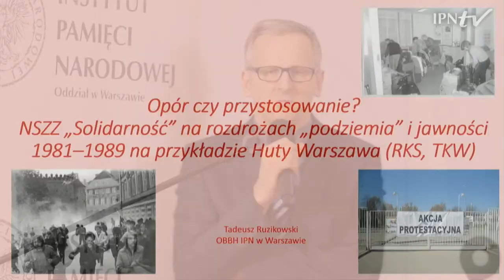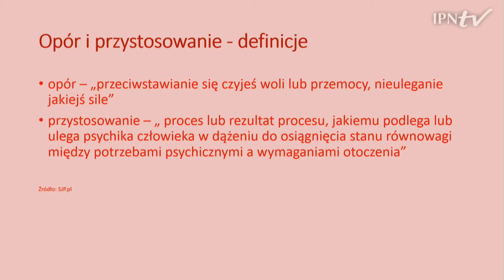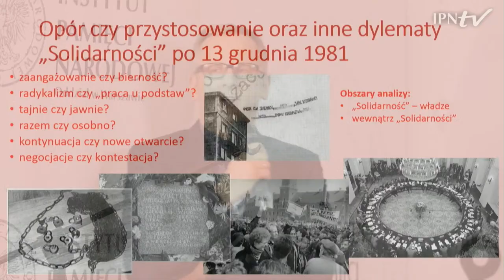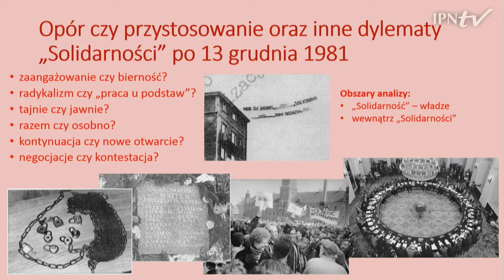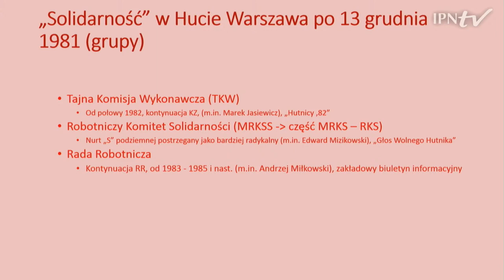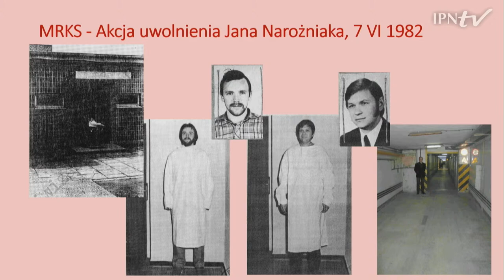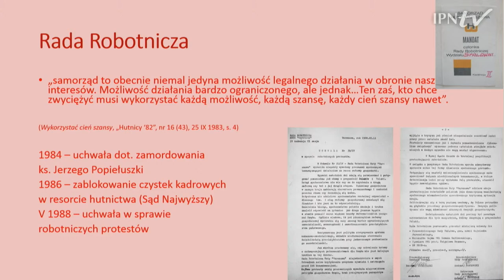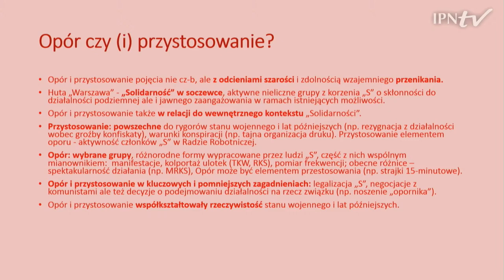Obrachunek z dekadą Jaruzelskiego, czyli jak dziś oceniamy ostatnie lata PRL (1981–1989) - część V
Zapraszamy do udziału w ogólnopolskiej konferencji naukowej poświęconej dekadzie Jaruzelskiego organizowanej przez Oddziałowe Biuro Badań Historycznych IPN w Warszawie.
Przedmiotem dwudniowych rozważań naukowców będzie przede wszystkim aspekt polityczny tego okresu. Zaplanowano 28 wystąpień uznanych historyków, głos prokuratora oraz – odmienny od całości w treści i formie – panel socjologów-politologów i kończące całość podsumowanie.
Spotkanie odbędzie się w dniach 13-14 grudnia 2021 r. w  stołecznym Przystanku Historia Centrum Edukacyjnym IPN im. Janusza Kurtyki.

9.45 Sprawy organizacyjne

10.00–10.20 Aneks prokuratorski
Prawo karne okresu stanu wojennego. Ocena po latach i konsekwencje – prok. Marcin Gołębiewicz

10.25–11.25
Radykalna opozycja w dekadzie Jaruzelskiego. Przykład KPN – dr Grzegorz Wołk

Represje lat osiemdziesiątych, ze szczególnym uwzględnieniem stanu wojennego – dr Grzegorz Majchrzak

Opór czy przystosowanie. NSZZ „Solidarność” na rozdrożach „podziemia” i jawności 1981–1989. Na przykładzie Huty Warszawa (RKS, TKW) – dr Tadeusz Ruzikowski

Patroni medialni: TVP Historia, Dzieje.pl. Historykon.pl, Historia.org.pl, wiekdwudziesty.pl, Do Rzeczy, Historia Do Rzeczy, Niezłomni.com, Przystanekhistoria.pl. Program konferencji na stronie Oddziału IPN w Warszawie.